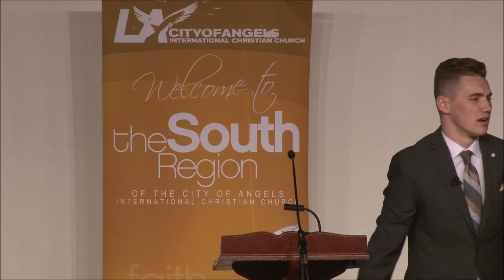Disciples are like Glow sticks: Brightest when broken